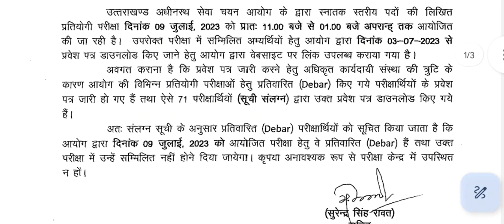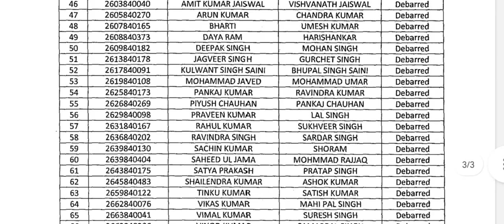उत्तराखंड vdo/ vpdo admit card , uttarakhand vdo/ vpdo exam